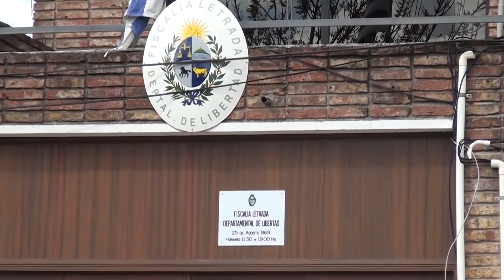Fiscal sobre condena de rapiñero